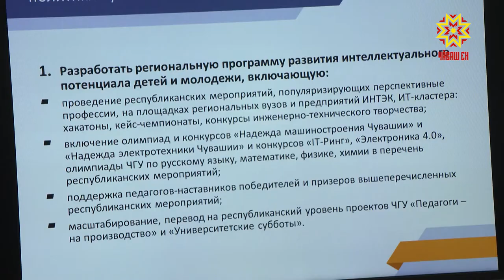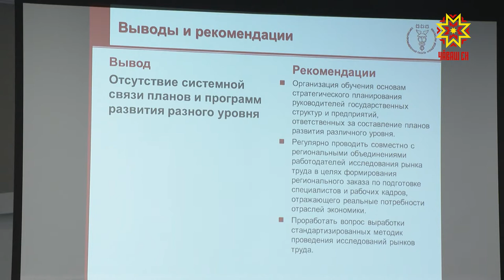Жители республики высказались за прямые выборы глав муниципалитетов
Жители республики высказались за прямые выборы глав муниципалитетов. Результаты общественных слушаний представили  на заседании Общественного совета при Главе Чувашии. Кроме этого, эксперты обсудили и ситуацию на рынке труда.